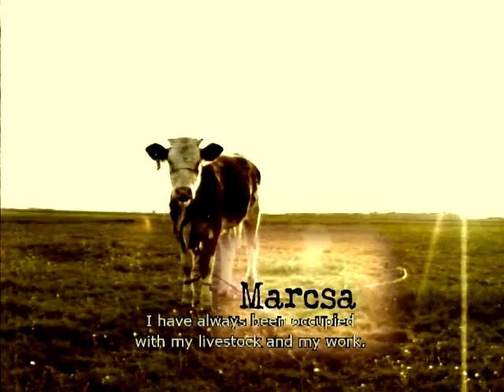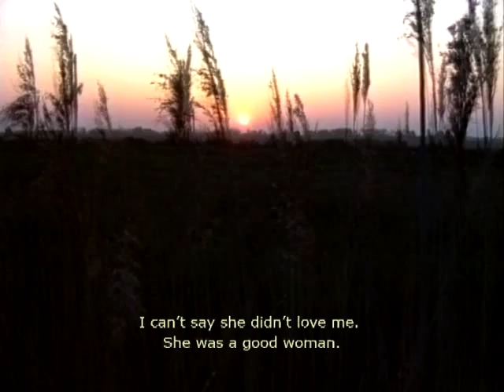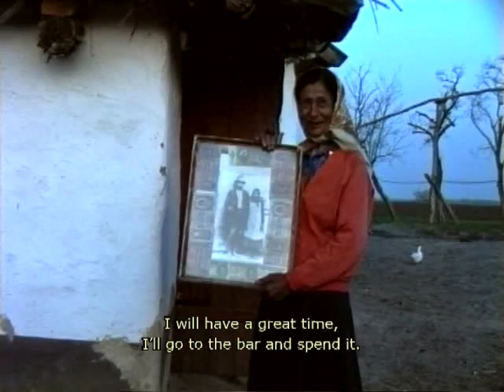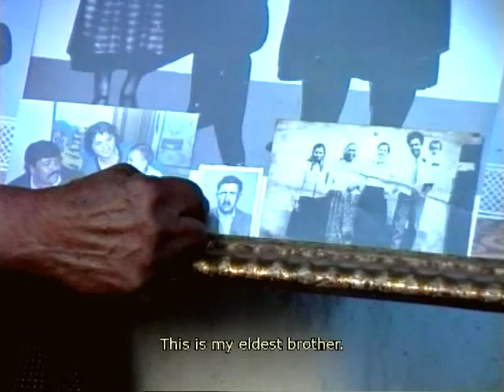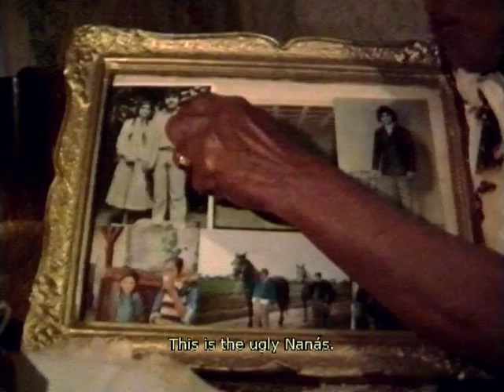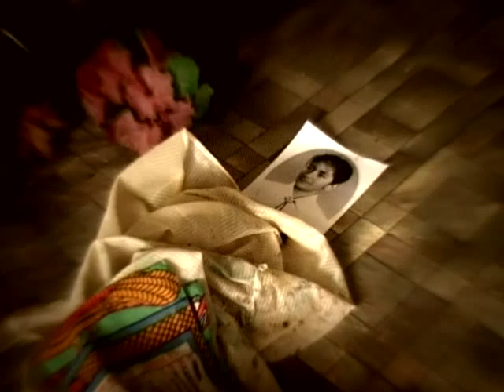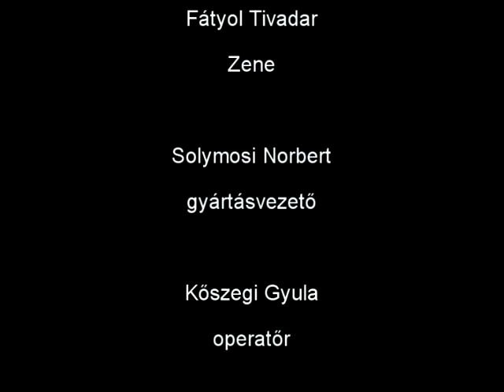A 3 nővér - English subtitle